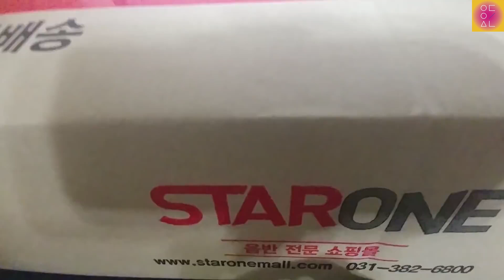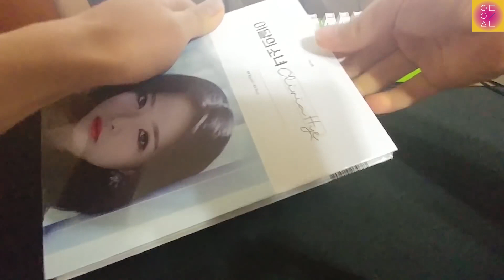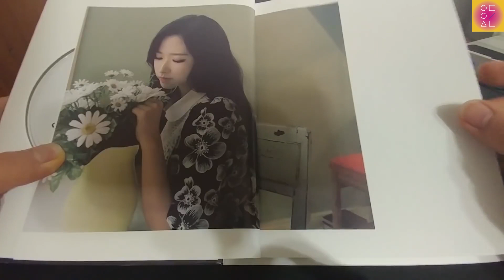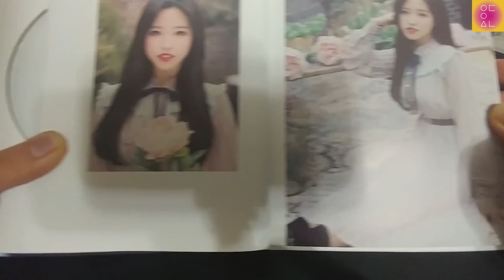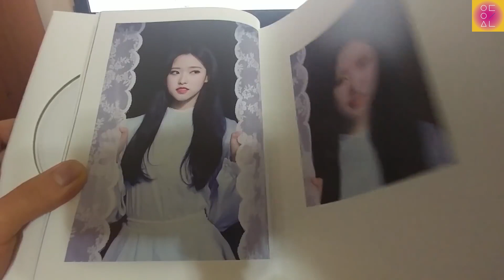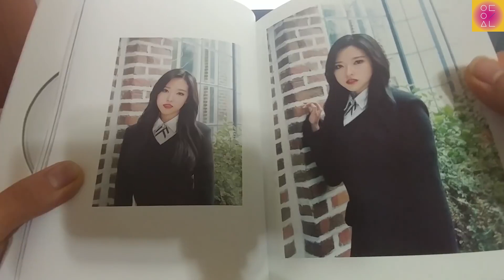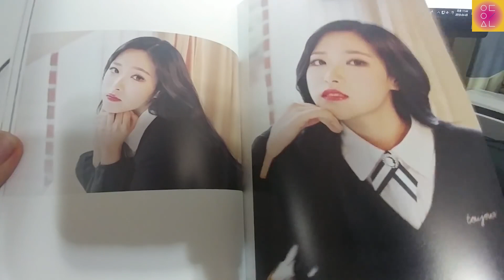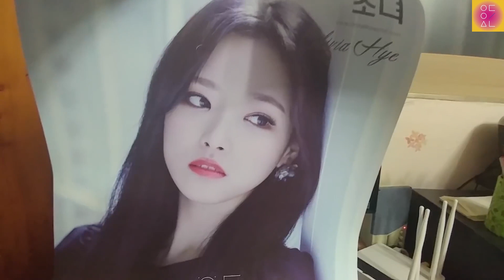Unboxing LOONA/Olivia Hye album